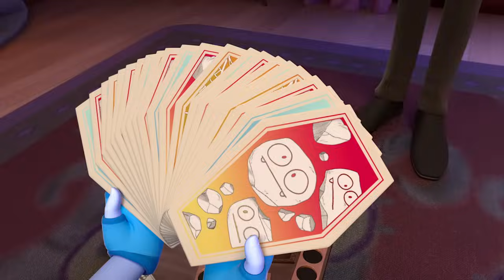Games Night | Vampirina | Disney Junior Arabia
Will Poppy & Bridget like Vampirina's spooky game as much as she does? 🤨

You can watch Disney Junior on OSN Channel 354.

Welcome to the Disney Junior Arabia YouTube Channel, where you can find all of your little one's favourite show clips, songs, activity tutorials and exclusive videos, in both Arabic and English. Watch the latest Disney Junior content including Puppy Dog Pals, Mickey and the Roadster Racers, Doc McStuffins, Sofia The First, The Lion Guard, Captain Jake and the Never Land Pirates, PJ Masks, Miles From Tomorrow, Mickey Mouse Clubhouse. You can also find out about all the exciting things we have coming up each month on the Disney Junior TV Channel, available on OSN.